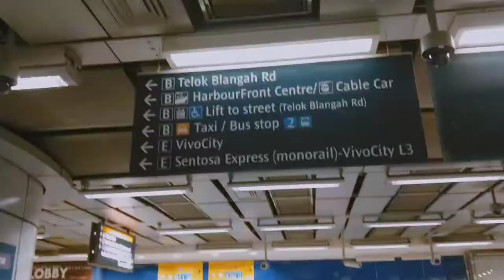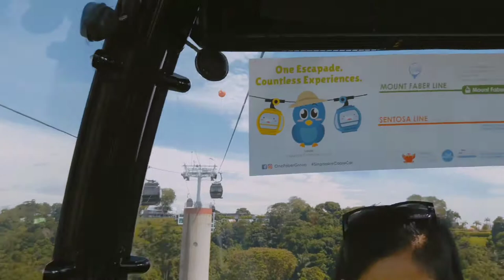Sky Cable Car Sentosa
Off Day with Friends